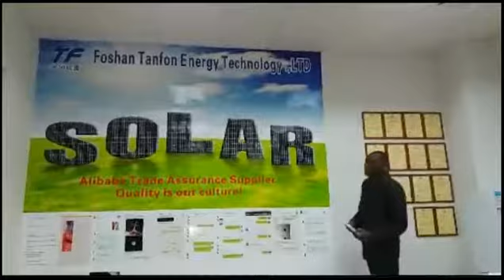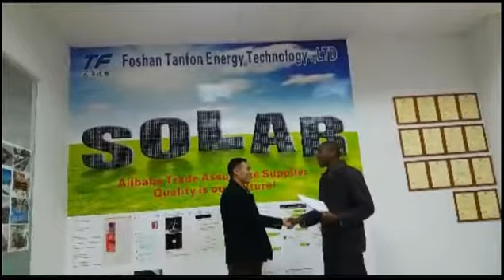Tanfon Customers' comment feedback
We are professional manufacturer of solar system, inverter , controller, pv combiner for about 10years.